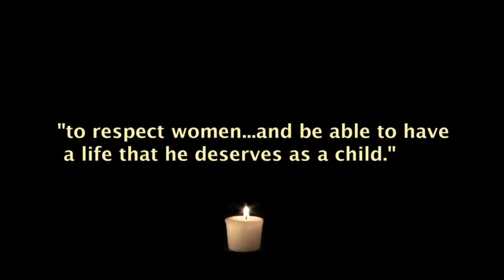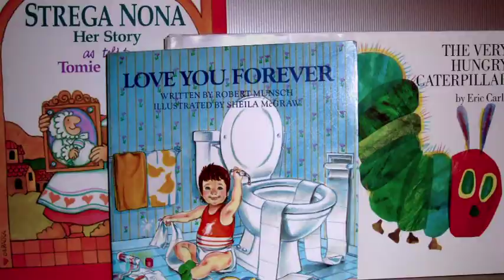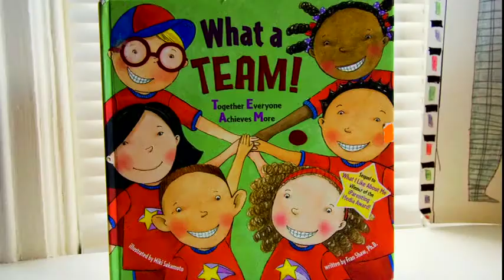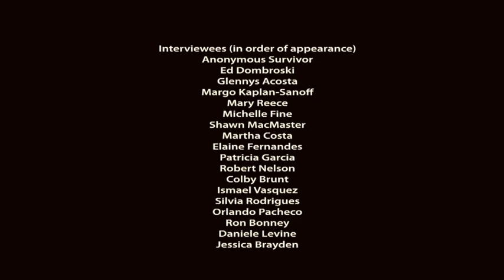2014 Gala Video_ RESPONDing to DV Gala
Help end DV with RESPOND